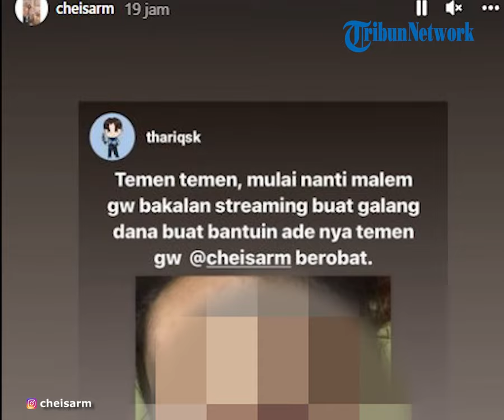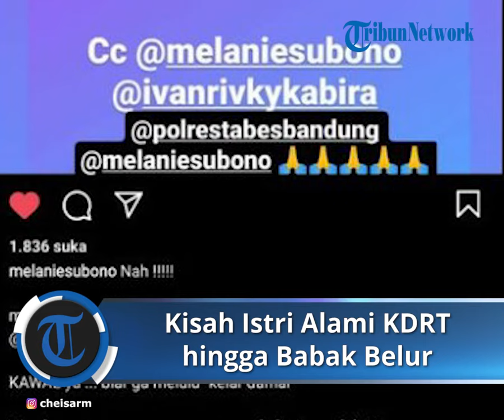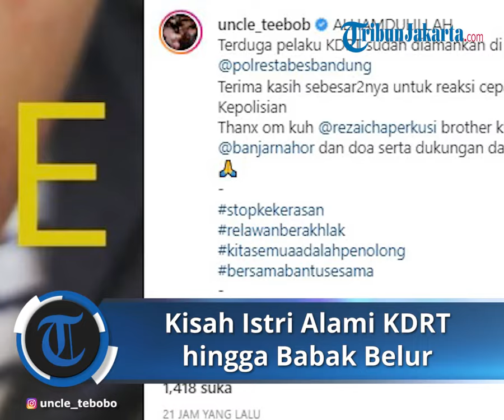Kisah Viral Seorang Istri yang Mengalami KDRT hingga Wajahnya Babak Belur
F menganiaya istrinya sampai wajah korban hancur babak belur.

Kasus KDRT itu diungkapkan oleh akun Instagram @cheisarm yang merupakan kakak kandung korban.

Menurut keterangan kakak korban, pria tersebut telah melakukan kekerasan sebanyak sepuluh kali.

"Ini adik saya. Ada 10x kurang lebih dia berbuat KDRT, dan ini yang paling parah. Tolong selektif tolong viralin juga," tulis sang kakak kandung saat mengunggah foto wajah adiknya yang babak belur gara-gara dianiaya oleh sang suami.

Dalam foto yang diunggah oleh sang kakak kandung, wajah wanita tersebut terlihat berdarah-darah.

Bagian kelopak matanya bengkak dan membiru.

Sementara itu, bagian wajah lain terdapat banyak luka yang memerah akibat dianiaya oleh sang suami yang tidak bertanggung jawab.

Terakhir, akun instagram pria tersebut sudah dinonaktifkan dan pria itu kabur.

Dikutip TribunJakarta dari TribunJabar pelaku kini telah menyerahkan diri ke pihak kepolisian Polrestabes Bandung.

Hal itu diakui Kasatreskrim Polrestabes Bandung, AKBP Rudy Trihandoyo.

Menurut Rudy hal tersebut dapat terjadi berkat orangtua F.

"Alhamdulillah berkat doa dan kerjasama yang bagus, dan komunikasi yang baik antara pelaku KDRT dengan kepolisian Polrestabes Bandung, orangtuanya juga dilibatkan, sehingga pelaku mau mempertanggungjawabkan perbuatannya. Kemarin, orangtuanya datang membawa putranya itu," katanya, Senin (3/1/2022) saat dihubungi.

Menurut Kasatreskrim, pelaku bersiap mempertanggungjawabkan perbuatannya itu.

"Kami sudah koordinasi dan berkomunikasi dengan keluarga korban dan pelaku akan diperiksa lebih lanjut," katanya.

Pelaku ini sempat menganiaya istrinya sampai babak belur dan wajah korban penuh dengan luka lebam.

Pelaku pun ternyata sempat dihukum Ridwan Kamil pada 2015 lantaran menginjak bangku fasilitas publik di Bandung.

Artikel ini telah tayang di TribunJakarta.com dengan judul Viral Istri di Bandung Dianiaya Suami Sampai Mukanya Hancur, Pelaku Kini Ditahan Berkat Sosok Ini,